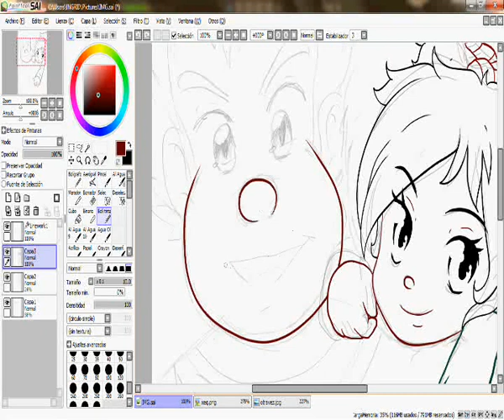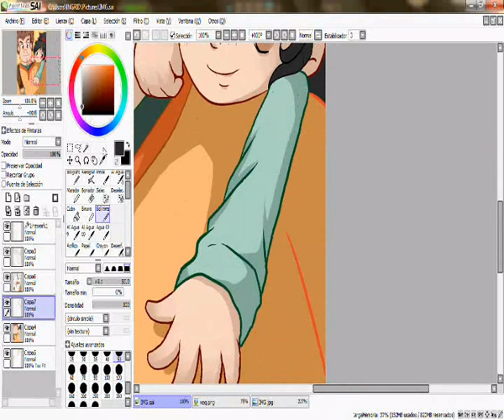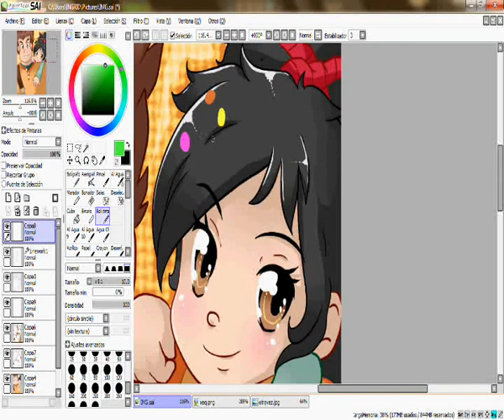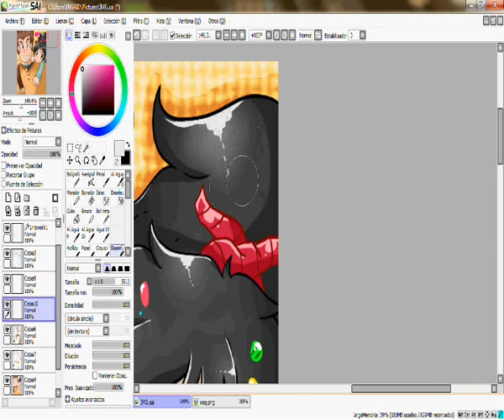Speed Paint - Style anime - Ralph and Vanellope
Ralph and Vanellope belong to Disney movie  Wreck it Ralph  / Music  Barbie Girl Remix